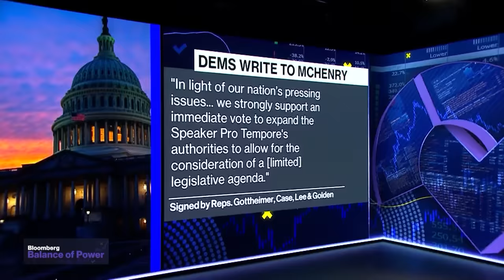Jim Jordan Has Some Work to Do: Rep. Huizenga on Speaker Nomination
Republican Representative of Michigan, Bill Huizenga, discusses the House GOP voting today for Rep. Jim Jordan of Ohio as their nominee for Speaker. He gives his insights on whether or not Rep. Jordan will get the 217 votes needed to be Speaker and what House Republicans will do if he doesn’t. Representative Huizenga speaks with Kailey Leinz and Joe Mathieu on Bloomberg's "Balance of Power."